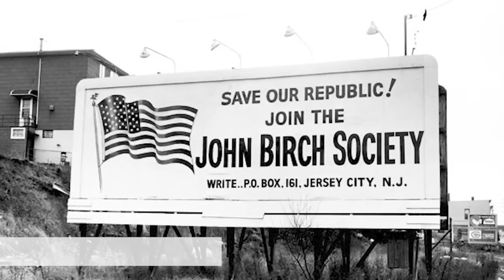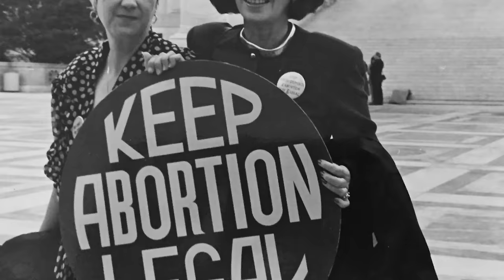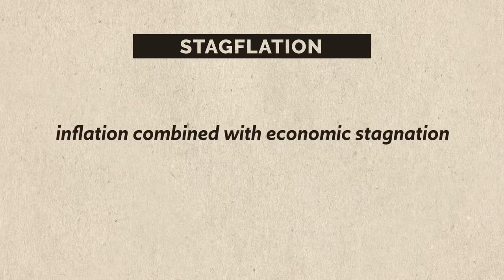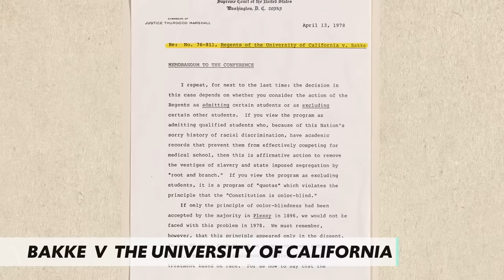American SOCIETY in TRANSITION [APUSH Review Unit 8 Topic 14] Period 8: 1945-1980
For more videos on APUSH Unit 8, check out the playlist

In this video Heimler takes you through Unit 8 Topic 14 of the AP U.S. History curriculum which is set in period 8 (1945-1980).

Starting with the presidential campaign of Barry Goldwater in 1964, American experienced a significant conservative backlash against the societal changes occurring in the second half of the twentieth century.

From the decision to make abortion legal in Roe v Wade to the changing sexual norms of the sexual revolution to the massive changes going on to the family structure thanks to the women's movement, conservatives during this period were nervous that their beloved society was slipping away from them.

To combat these changes, people like William F. Buckley published conservative news. The John Birch Society also wrote for conservatives, but from a more extreme position. Phyllis Schlafly's work with STOP ERA kept the Equal Rights Amendment from being ratified. And in Bakke v the United States, affirmative action came under attack.

And the crowning achievement of this movement was the election of Ronald Reagan in 1980, on which, more in the next unit.